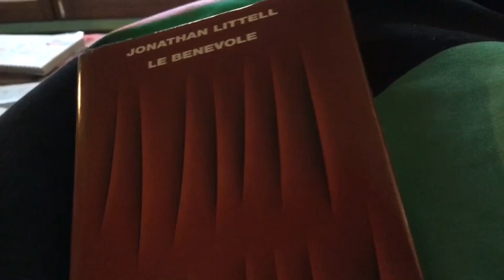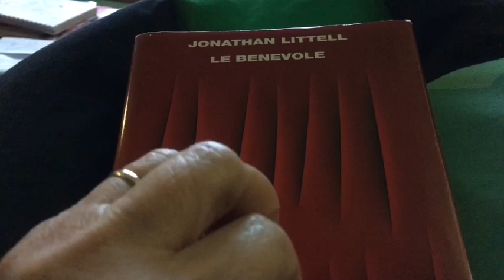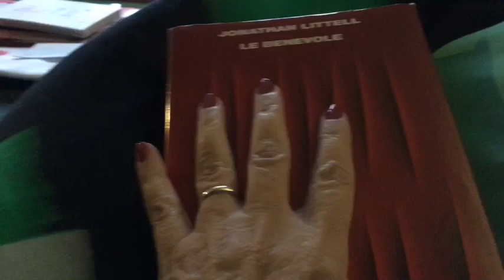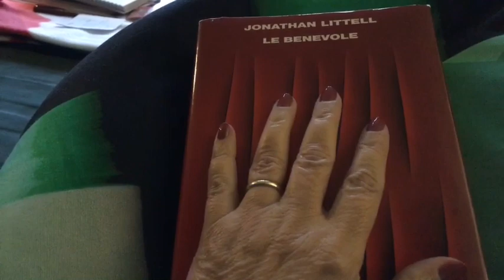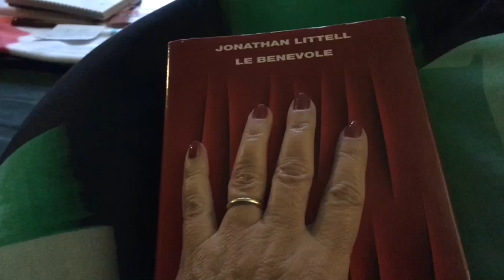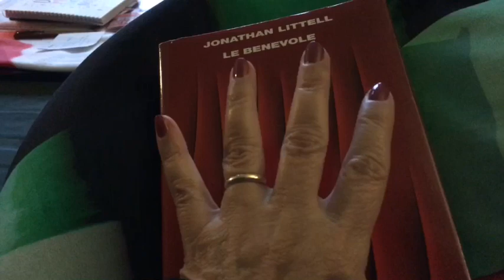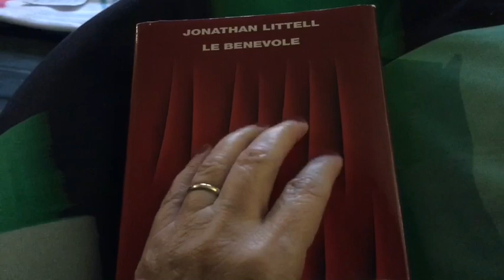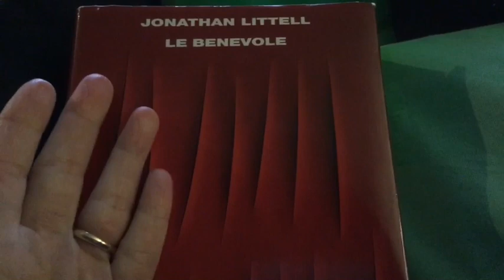Vi parlo di un bellissimo libro che ho letto Le benevole di Jonathan Littell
In questo video care amiche e cari amici, vi volevo parlare di un libro che mi ha profondamente emozionato, si tratta di Le benevole di Jonathan Littell. Non sono una specialista sono solo un appassionata di lettura e di letteratura e vi comunico alcuni pensieri che mi ha suggerito la lettura di questo ponderoso libro! Naturalmente rinvio a recensioni fatte da veri esperti per approfondire, se siete interessati! il dipinto che compare alla fine del video rappresenta Oreste perseguitato dalle Erinni, l’autore del quadro è William Adolphe Bouguereau, è del 1962 ed è conservato alla Crysler Collection a Norfolk in Virginia.
Per chi vuole curiosare, sono anche su Instagram come @gattalunakimonoblu e su Pinterest come Kimonoblu Gattaluna. a presto!